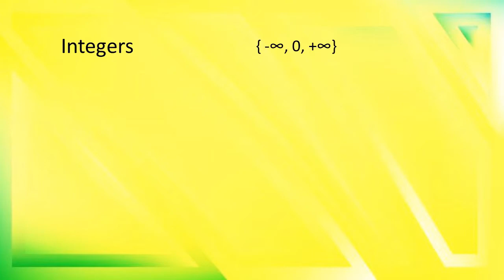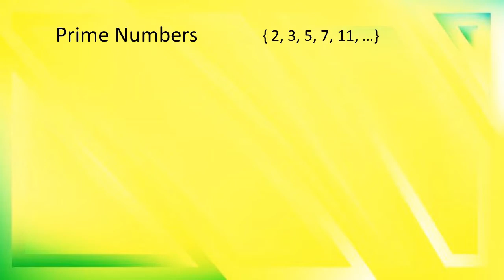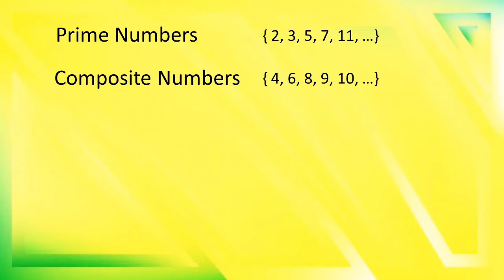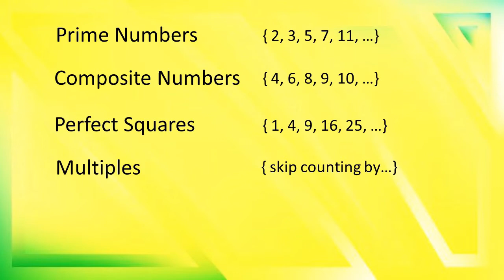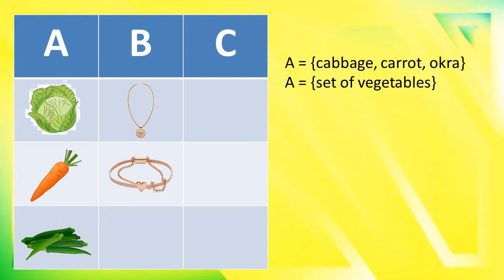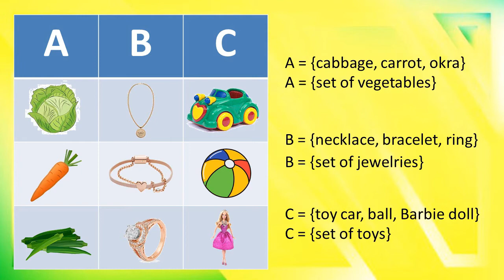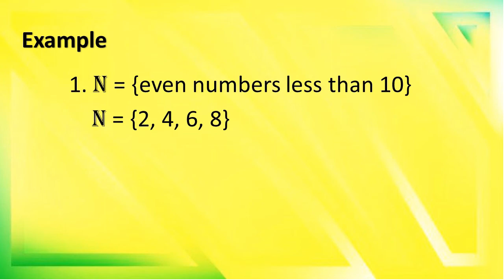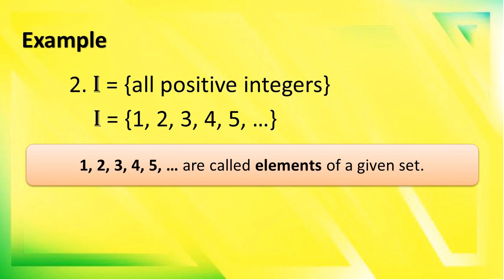Introduction to Sets Math 7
Introduction to Sets for Grade 7.
I hope makatulong ang lesson na ito sa Math 7 this time of pandemic.
Para sa mga students and parents out there, you can also check my other tutorial videos in Math.